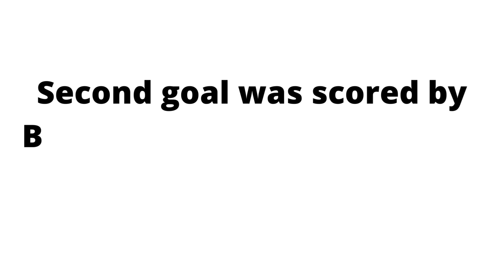Athlone vs Bray Wanderers 1-2 match result all goal highlights and who scored them 8th July 2022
This football match was part of the Ireland First Division played on 8th July 2022

Melbet place your bets fast and easy. Quick cashouts and ample bonuses.

Bray wanderers won this football match while at Away by scoring two goals.

First goal was scored by Feeney for Bray wanderers at 48 minute.

Second goal was scored by Byrne for Bray wanderers at 58 minute.

 One goal for Athlone was scored by  McBride at 50  minute.

There were zero yellow and red cards during this football match play offs.

Athlone  vs Bray Wanderers 1-2 full time results.